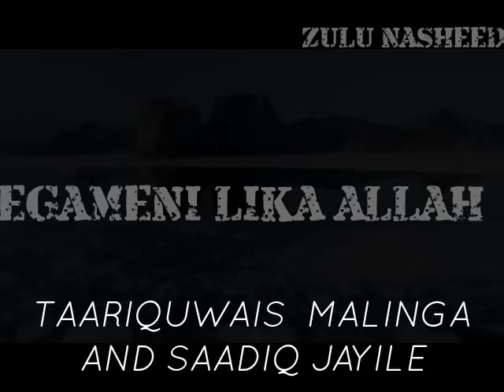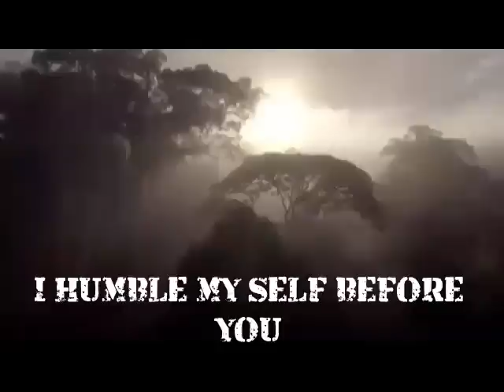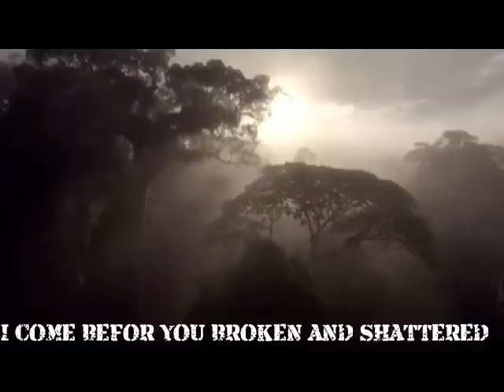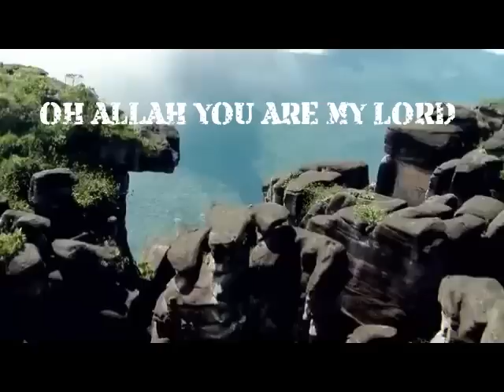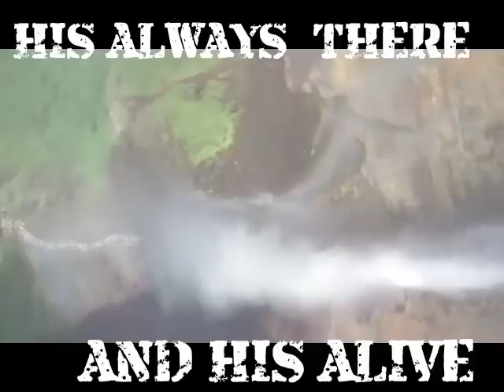EGAMENI LIKA ALLAH) ZULU NASHEED 2017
Taariquwais malinga and Saadiq jayile